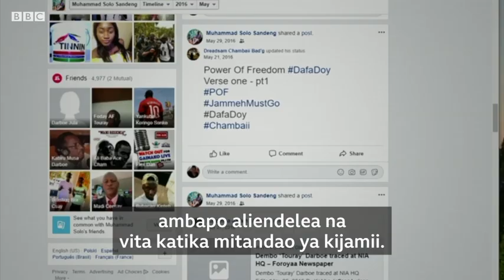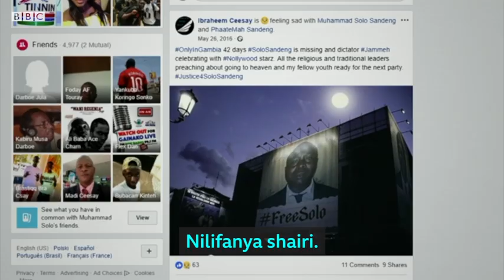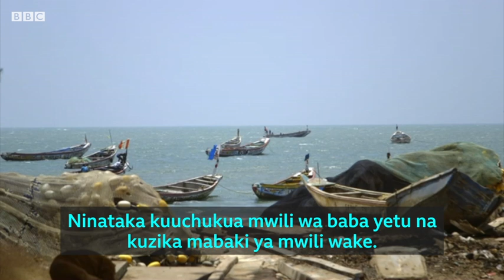Mapinduzi Gambia: Kipi kilichobadilika?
Mnamo 2016, raia nchini Gambia waliouonyesha ulimwengu nguvu ya demokrasia wakati walipomtimua rais Yahya Jammeh kupitia uchaguzi.

Sasa kuna wasiwasi kuwa rais mpya nchini humo Adama Barrow, huenda pia akajaribu kung'angania uongozi.